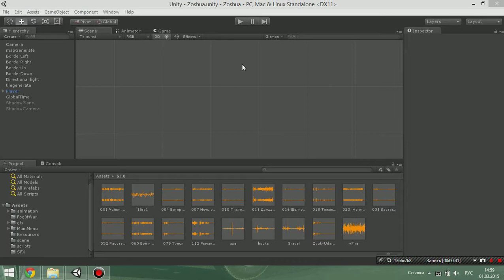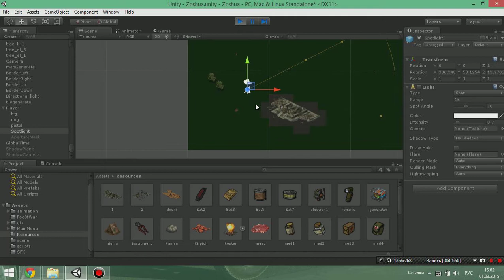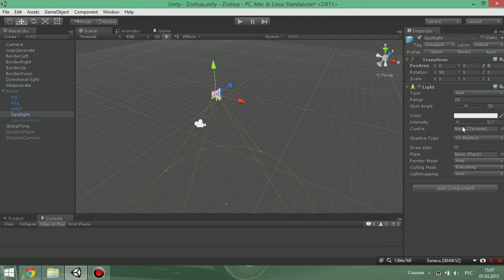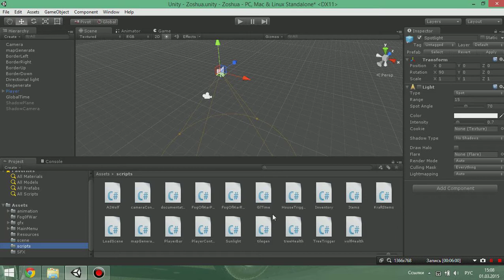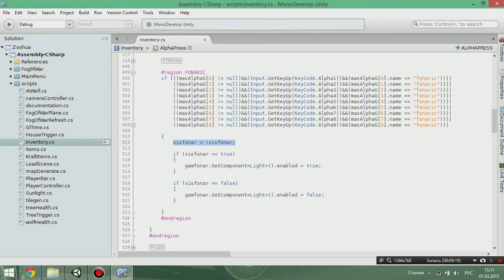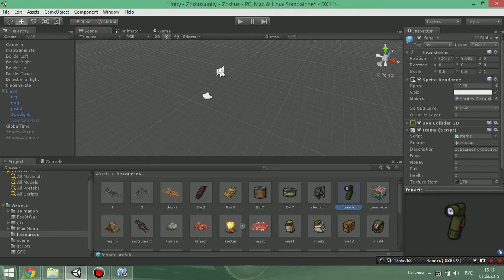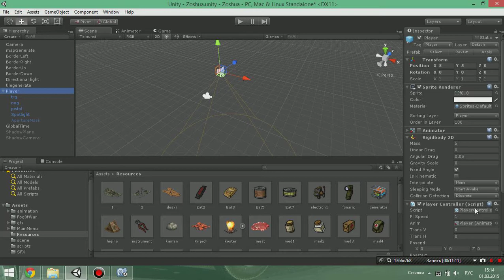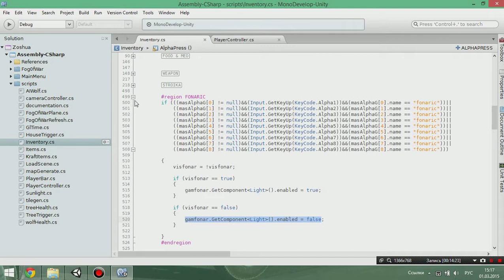Unity. Урок 14. Создаем фонарик.